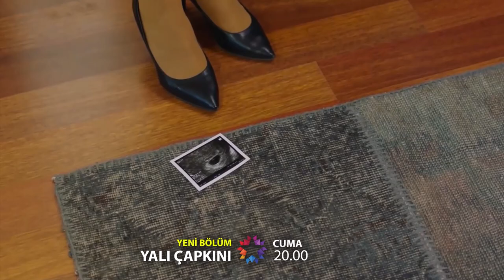Yalı Çapkını 18. Bölüm Fragmanı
yalı çapkını 18 bölüm fragmanı ferit seyran yali capkini son yeni bölüm fragman star tv afra saraçoğlu mert ramazan demir